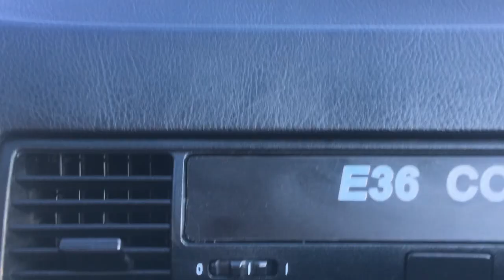BMW e36 Coupe By @prodanovic.dragan- Video edit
Bmw owner: @prodanovic.dragan

Stance Adria 2019
Jadranovo,Croatia